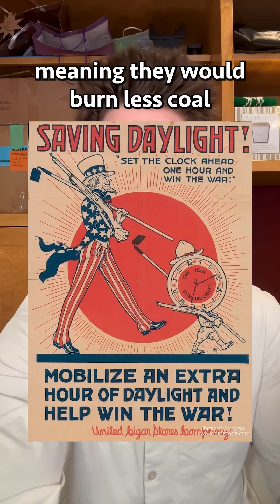Daylight Savings True Origins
Day light savings time was put in place during World War 1 to conserve energy on the battlefield not for farmers.